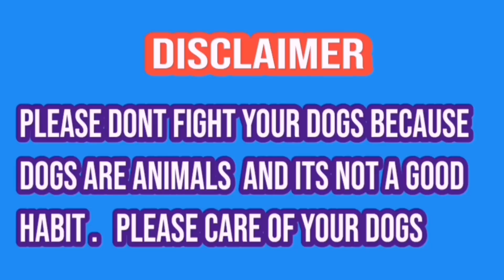King 10 lakhya bully kutta | bully kutta 10 lakhya vs nokra | pakistani famous bully dogs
Howandhowmuchshould abodilydogexercise?